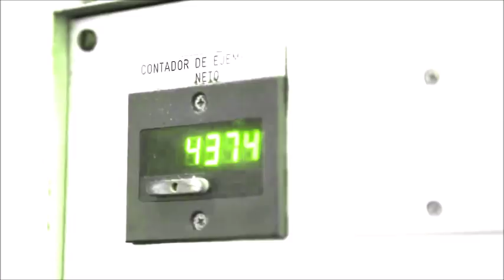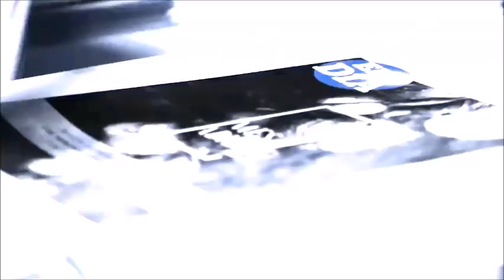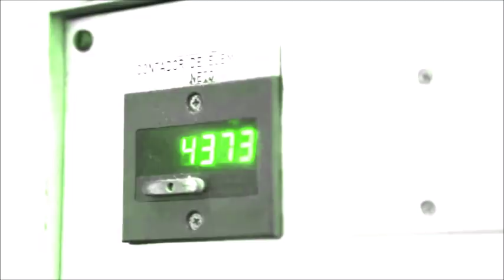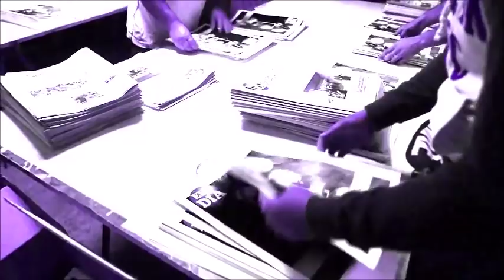🔥🎵 KDM - BÁSICO (PROD.RAP BEATS Nano El Magno)[CAFIALAMAFIAPROD] [CAFIALAMAFIAPROD]